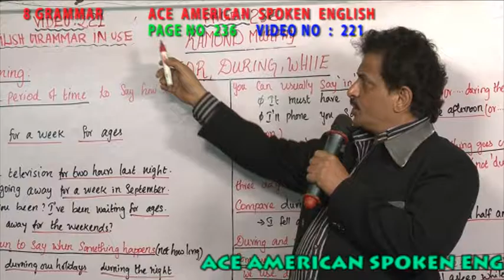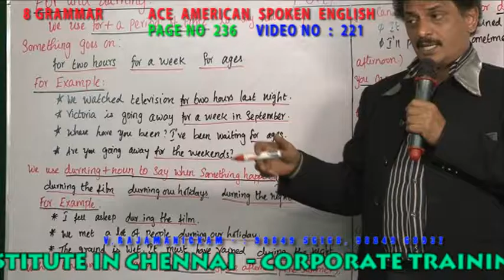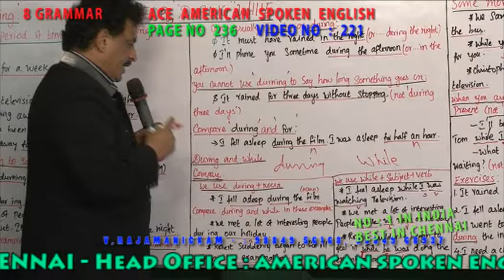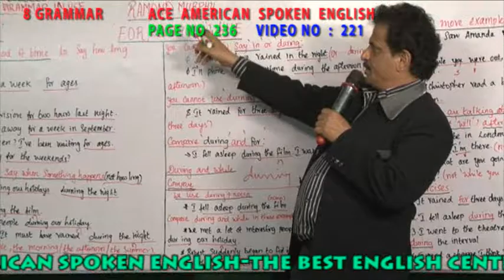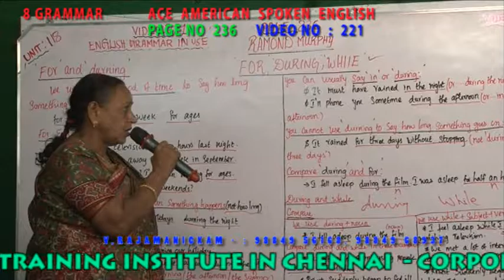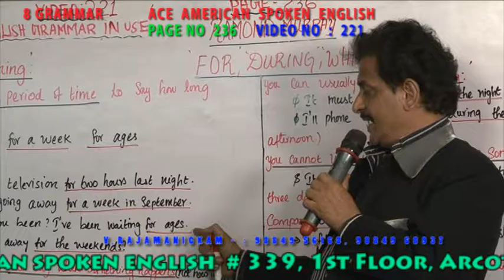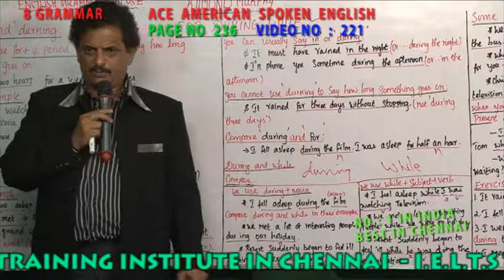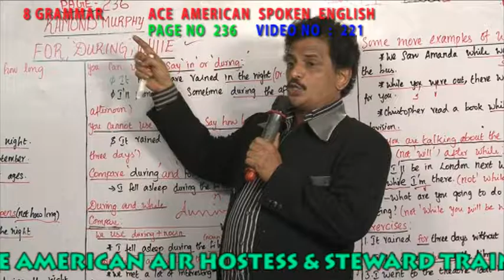FOR DURING AND WHILE 8 GRAMMAR VIDEO NO 221